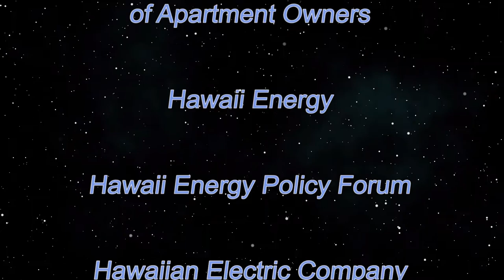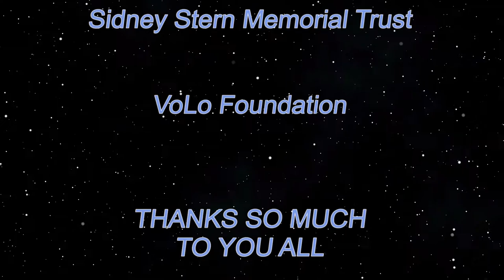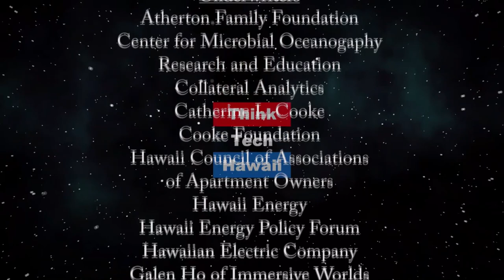A High School’s Experience with COVID-19 (Educating Ourselves in These Difficult Times)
Secondary Education and Social Events Amid a Pandemic.  We hope to shed light on the experiences of secondary school educators during the coronavirus pandemic, and enable students to gain a better understanding of how their instructors have been affected by the pandemic. We will discuss how students have been adapting to the shift to online learning and what the pandemic has revealed about what students are truly getting out of their education. By revealing how secondary schools have been adjusting their curriculums, grading habits, and hallmark high school social events such as prom, graduation, sporting events and performances, we hope to reveal ways in which we can encourage and support students that may be experiencing stress and disappointment because of the lack of these hallmark high school experiences.  The host for this episode is Grace Laudick.  The guest for this episode is Eileen Keane.